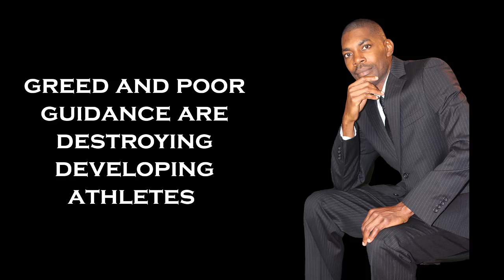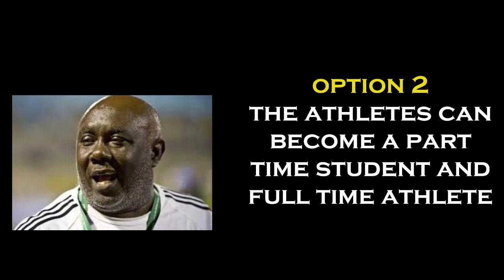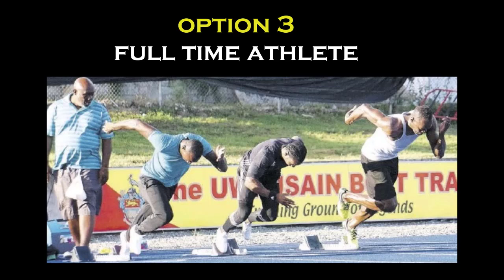SMH!! : GLEND MILLS BELIEVE THIS ABOUT HIGH SCHOOL ATHLETES.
Coach Glen Mills indicate that amateur athletes who leave school to go pro have less than 5% chance to make it as professionals.  If that is the case then why do so many coaches, managers and agents continue to encourage developing athletes to leave high school and go directly to the pros?